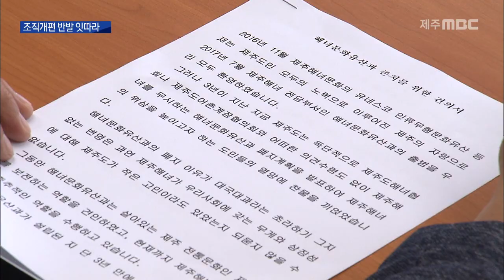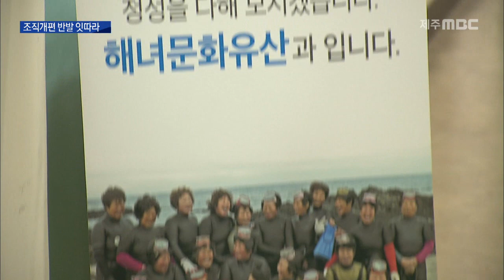제주도 조직개편안 해녀-어촌계도 반발